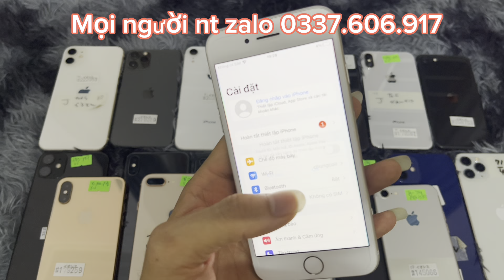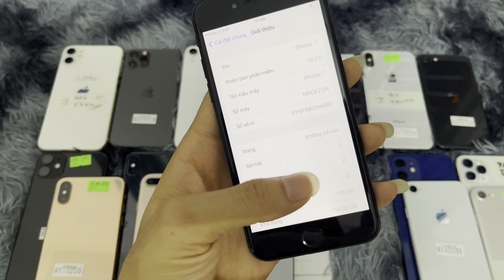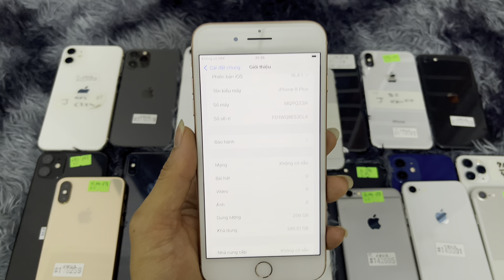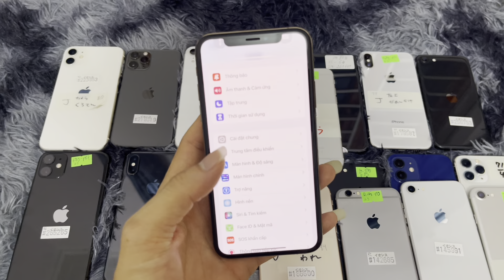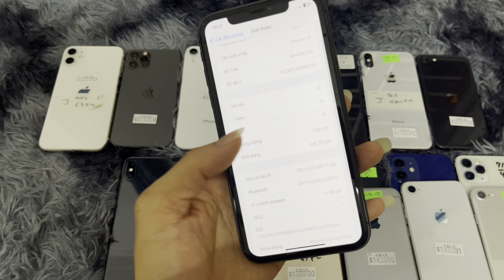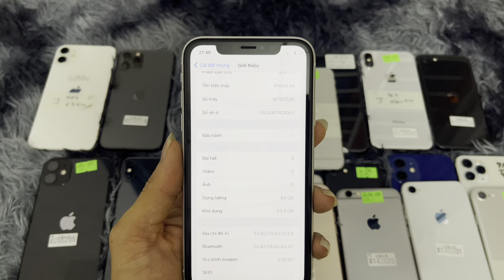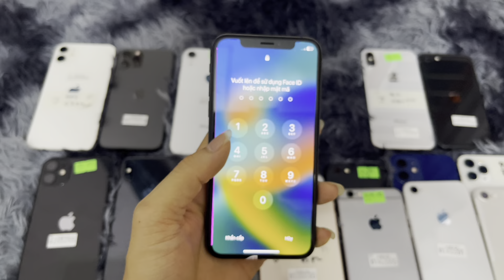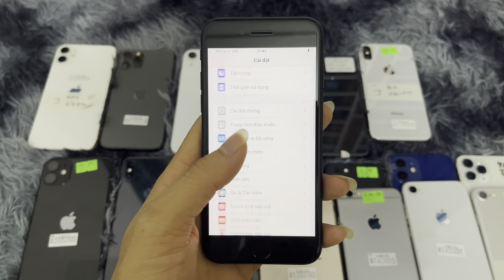Đầu tháng iPhone xs_3tr8 , 8g _2tr150k , 6s_1tr2 …. Mời mn vào cùng chơi mini game với e nhé 🍎🍎🍎✅